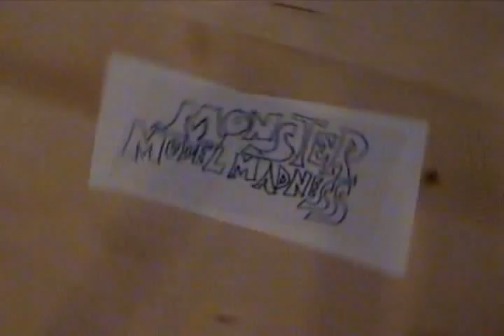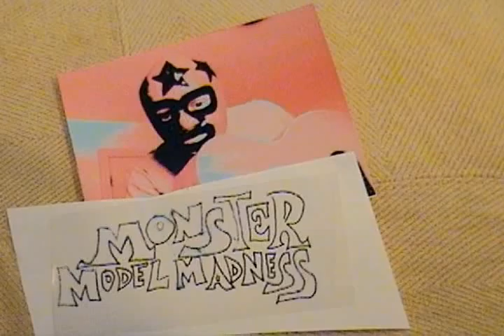MonsterModelMadness presents Pamela Anderson Lee as BarbWire..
We here at Crowdiddley Productions always strive to bring our loyal veiwers the best of the best when it comes to your resinhead entertainment. And this our latest in a long line of mindblowing trips to resinopolis. Step right up and experience up close and personal our as we shine the spotlight on the amazing Pamela Anderson Lee as Barbwire as sculpted by thr mighty John Wright.. It just doesen't get any better than this !